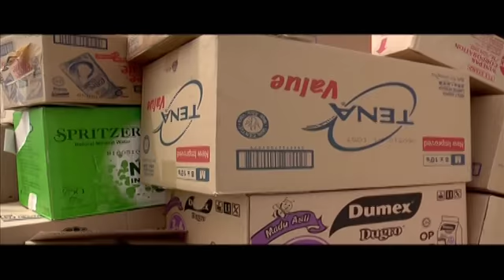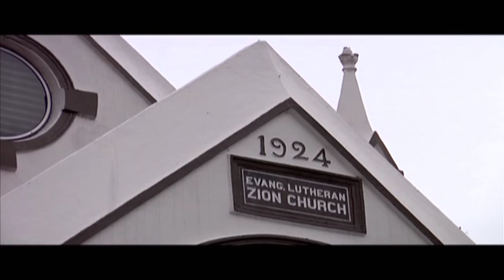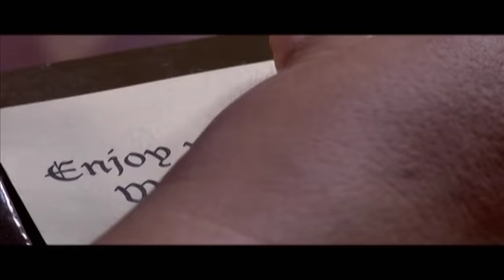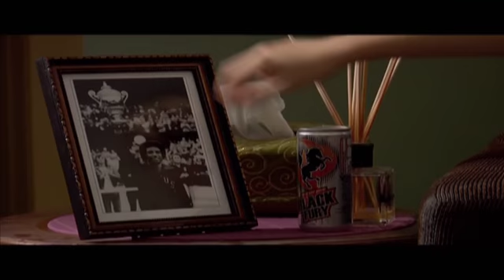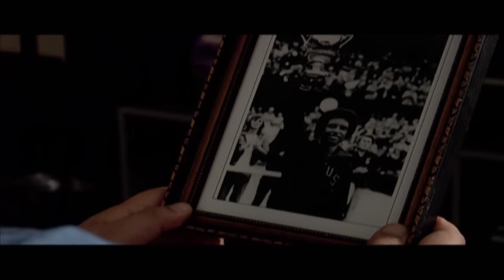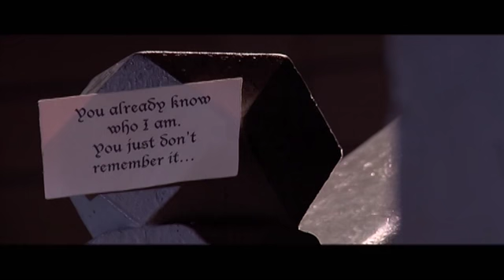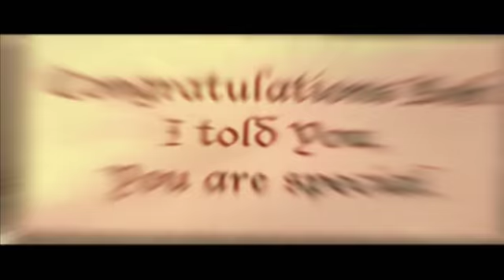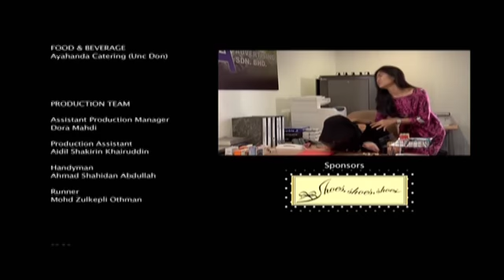Crossings | Episod 10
Not all souls rest in peace. Be it debt, a dying wish or unconfessed love, secrets brought to the grave often holds the dead back from crossing over into the afterlife in peace. Issues of the dead and one man’s unusual ability to see ghosts make up the premise of the 13-episode English and Malay language show.